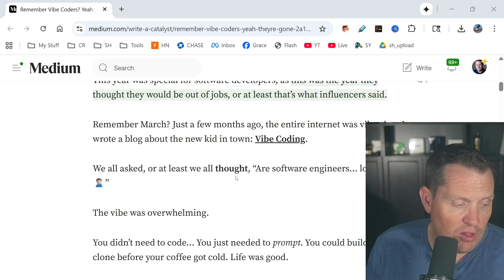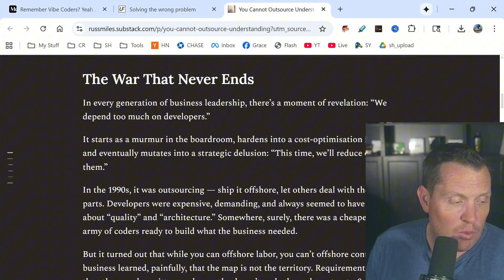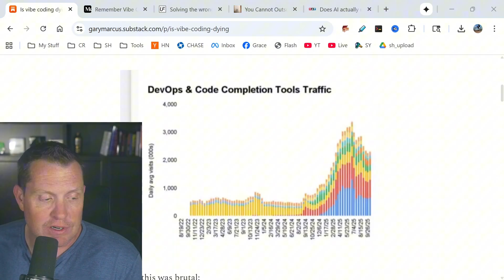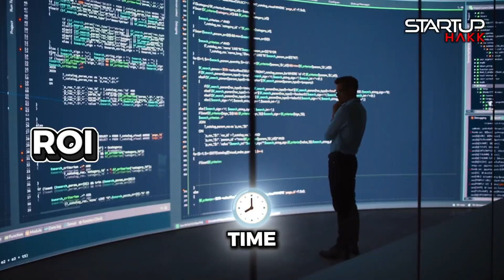Vibe Coding’s Secret Exposed: Is It Dying?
Imagine sinking weeks into AI prompts for your killer app, only to hit a wall of bugs no prompt can fix – sound familiar? After 25 years building real software, I've seen hype cycles crash just like this one. Investor Chamath Palihapitiya just dropped charts showing AI coding tool traffic exploding then cratering. So is the dream of non-devs replacing engineering teams officially dead? Or does this expose what developers have known all along? Today we unpack 12 brutal truths about why vibe coding is fading fast.